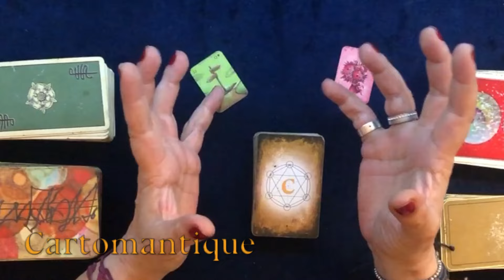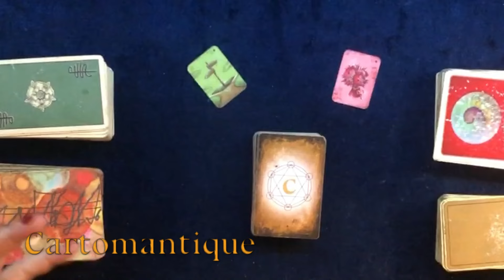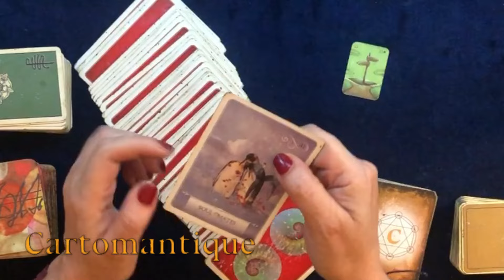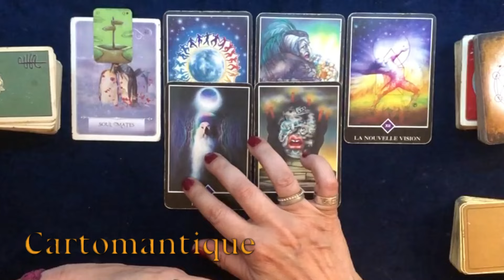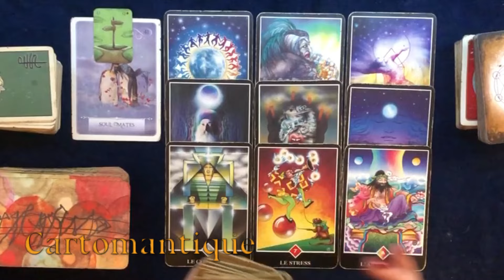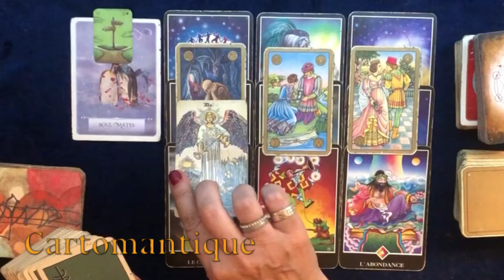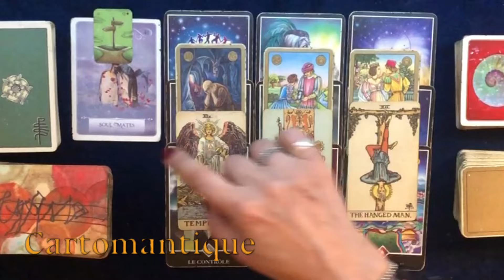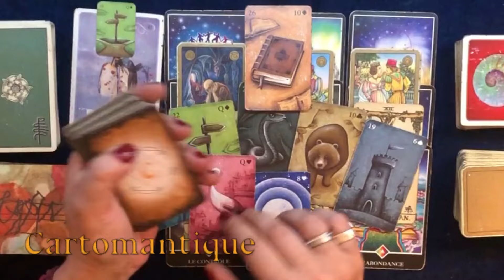UN INCONTRO DEL TUTTO INATTESO! 🔥🍀SCOPRI COSA ACCADRÀ in questo interattivo PETIT LENORMAND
Sono APERTE LE ISCRIZIONI al corso "AMORE, RELAZIONI E PERSONALITÀ CON IL PETIT LENORMAND" che terrò presso la  @LibreriaEsotericaMilano  il 28 e 29 settembre prossimi.

UN INCONTRO DEL TUTTO INATTESO! 🔥🍀 in questo interattivo in cui useremo come sempre il Petit Lenormand insieme ai Tarocchi e agli oracoli!

00:00 - Inizio
3:57 Variante BIVIO
20:30 Variante BOUQUET